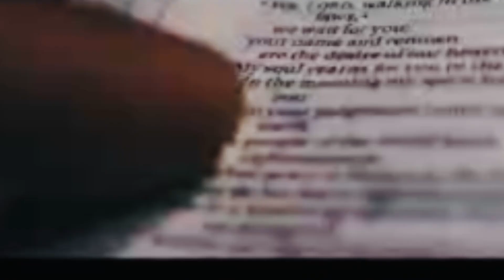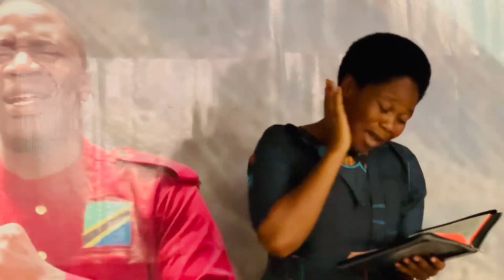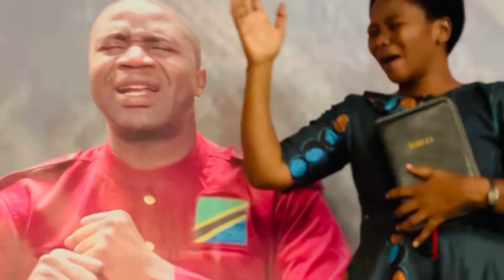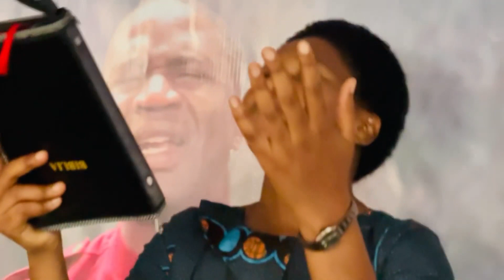Official Video HD/Mke wa mbarikiwa na watoto wake watoa tena nyimbo mpya ya huzuni kuu